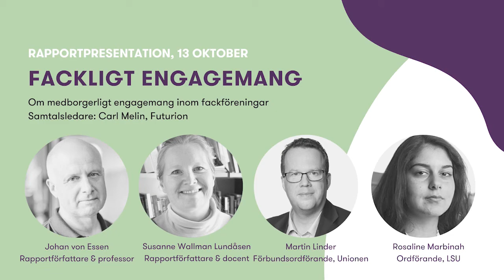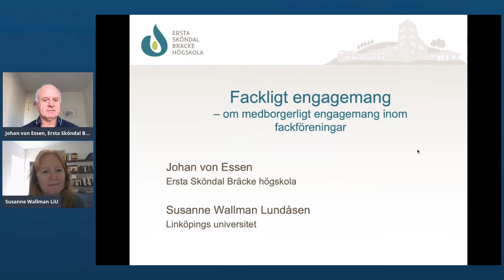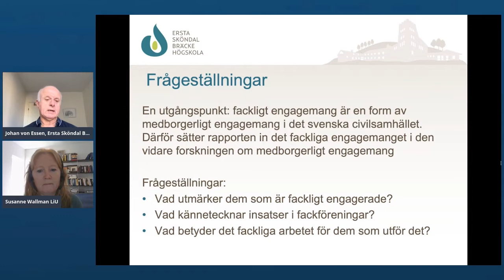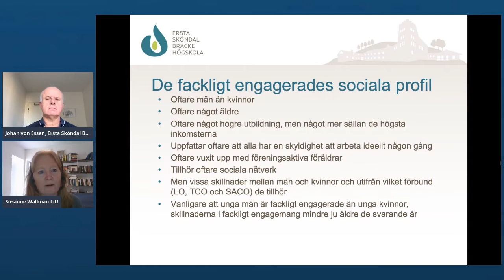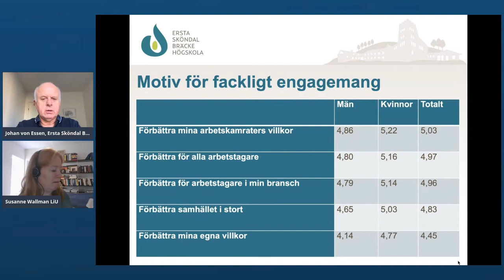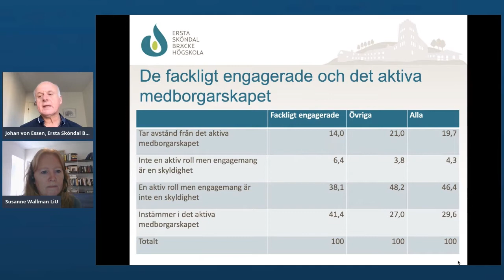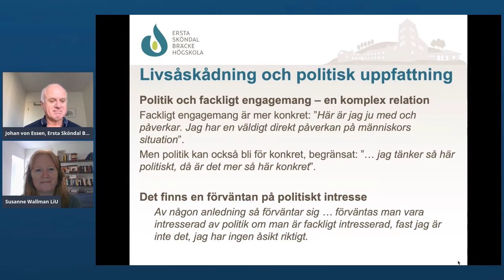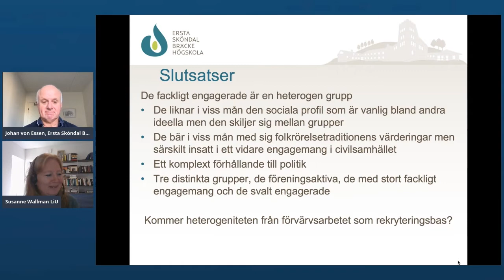Rapportpresentation: Drivkrafterna bakom fackligt engagemang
Den 13 oktober släpptes rapporten "Fackligt engagemang - om medborgerligt engagemang inom fackföreningar". Här kan du se rapportpresentationen och efterföljande samtal.

Medverkande: Johan von Essen, rapportförfattare och professor i livsåskådningsforskning med inriktning mot civilsamhällesstudier vid Centrum för civilsamhällesforskning, Ersta Sköndal Bräcke högskola, Susanne Wallman Lundåsen, rapportförfattare och docent i statsvetenskap och verksam vid Centrum för kommunstrategiska studier vid Linköpings universitet, Martin Linder, ordförande Unionen, Rosaline Marbinah, ordförande LSU. Samtalsledare: Calle Melin, forskningsledare Futurion